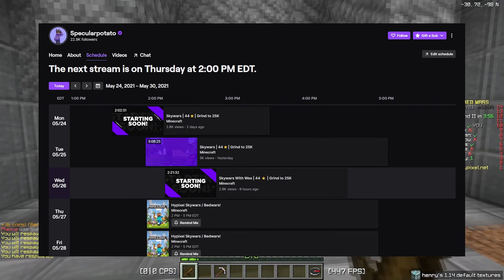Getting my 100,000 YouTube Play Button!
📌 About: Specularpotato shows his 100k youtuber subscriber plaque or play button! I also talked about my channel "Spec" on which I will upload Skywars Manhunts & more.